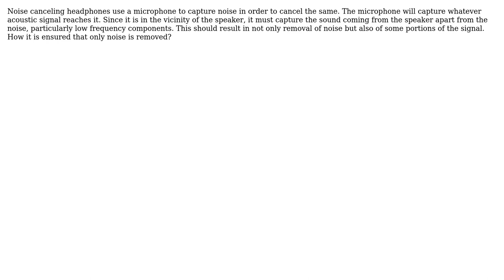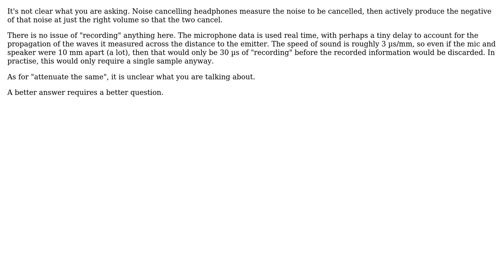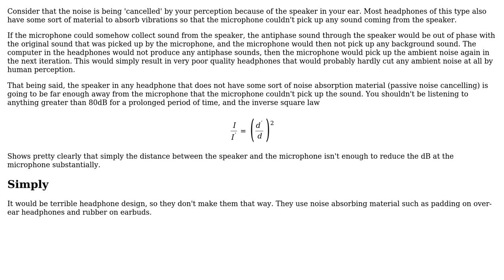Engineering: Why noise canceling headphones do not attenuate the signal itself? (3 Solutions!!)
Engineering: Why noise canceling headphones do not attenuate the signal itself?

With thanks & praise to God, and with thanks to the many people who have made this project possible! | Content (except music & images) licensed under CC BY-SA | Music | Images & others | With thanks to user Olin Lathrop user Chris Johns user Asthmatic user akm and the Stack Exchange Network Trademarks are property of their respective owners. You are responsible for your own actions.